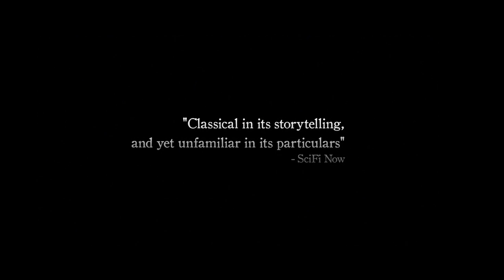Golem Trailer (2019) Official Trailer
During an outbreak of a deadly plague, a young woman, Hanna, must save her tight-knit Jewish community from invaders. Turning to Jewish mysticism, she conjures a dangerous entity to protect her and her people. However, the powerful creature she summons may be far more evil than anything she could have ever imagined.